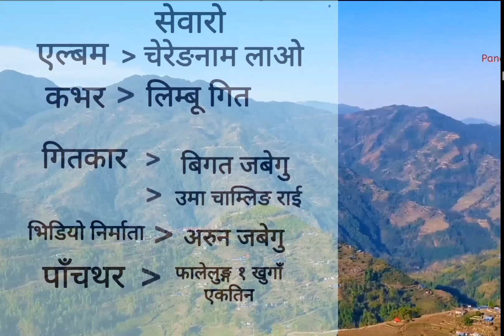limbu song / Bigat jabegu uma chamling rai